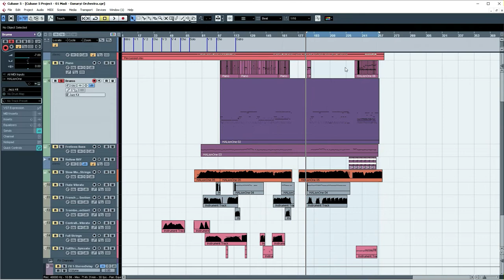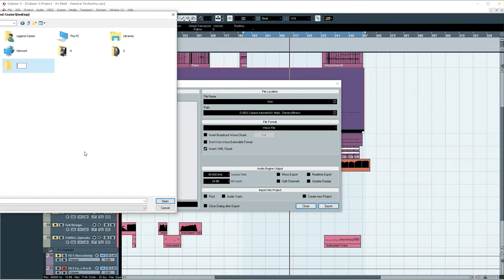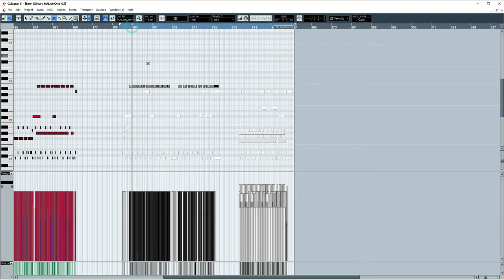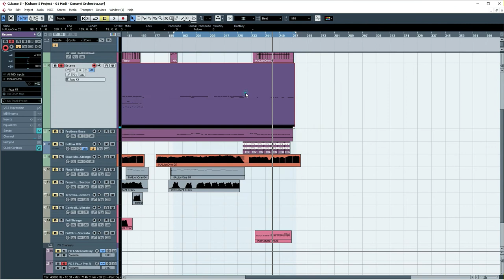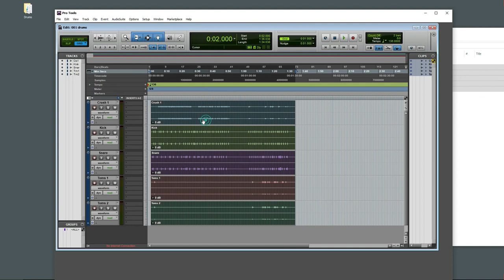Cubase 5 drums များကို Export ပုံ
ဒီ video ကိုကြည့်ခြင်းအားဖြင့်

Cubase 5 မှာ HALionOne နဲ့တီးထားတဲ့
Drum တွေကိုတစ်လိုင်းခြင်း Export ထုတ်ပြီး
Pro tools
FL studio
Studio one
စတဲ့ software တွေထဲ ထည့်တက်သွားမှာပါ

ဒီ video ကိုၾကည့္ျခင္းအားျဖင့္

Cubase 5 မွာ HALionOne နဲ႔တီးထားတဲ့
Drum ေတြကိုတစ္လိုင္းျခင္း Export ထုတ္ၿပီး
Pro tools
FL studio
Studio one